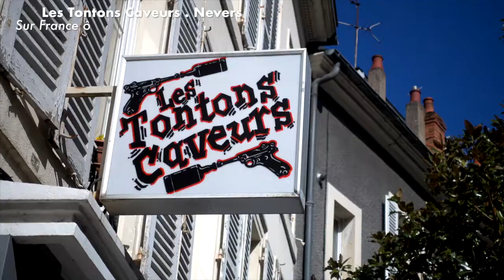"Les Tontons Caveurs" caviste à nevers 58 sur France Ô Télévision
visite de l'équipe de france o pour un reportage sur les rhums et alcool d'outremer vendu par le bar à vin "les tontons cavistes "